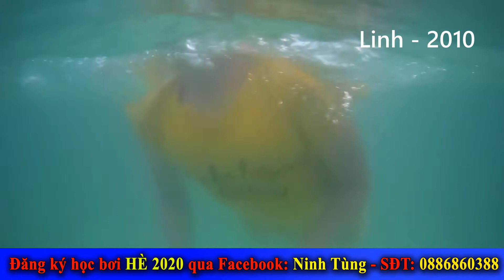Linh 2010 - Lớp học bơi thầy Ninh Tùng